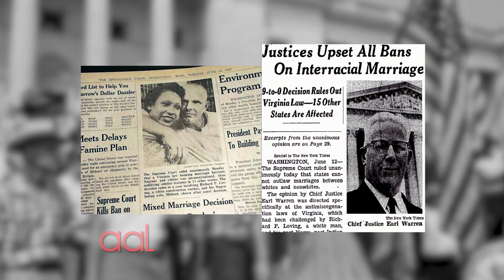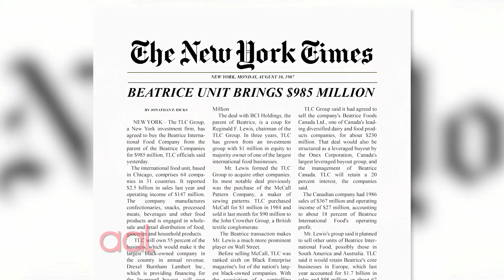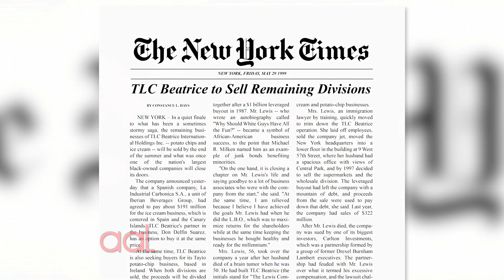Loida Nicolas Lewis - Wife of Late Reginald F. Lewis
This month for Filipino American History Month, Reporter Ernabel Demillo looks at the life of philanthropist and community activist Loida Nicolas Lewis, the former CEO of a multi-billion dollar company. She’s one of a handful of women to run a Fortune 500 corporation. While she may be retired from the daily business of running a company, she’s still keeping busy with several new ventures.